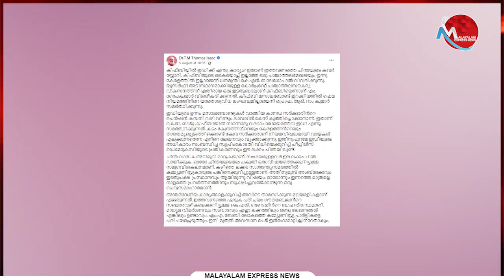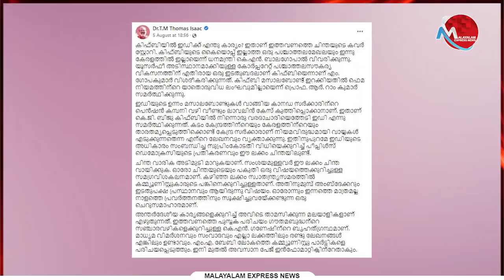'കിഫ്ബിയിൽ എൻഫോഴ്‌സ്‌മെന്റ് ഡയറക്ടറേറ്റിന് എന്തു കാര്യം'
Tag-Generator-Youtube-malayalam news-global